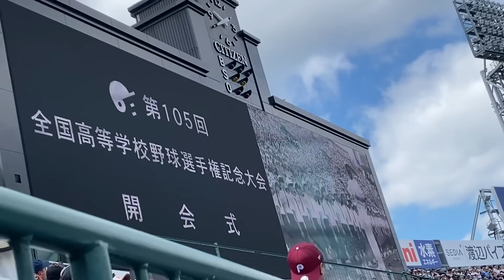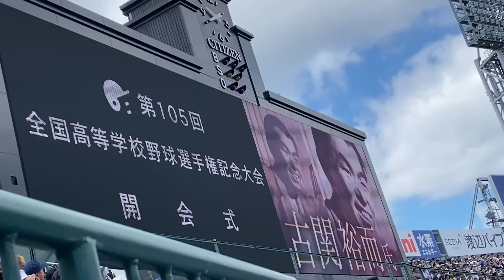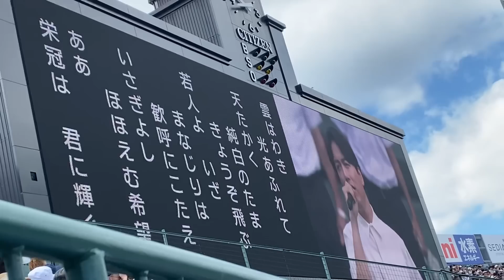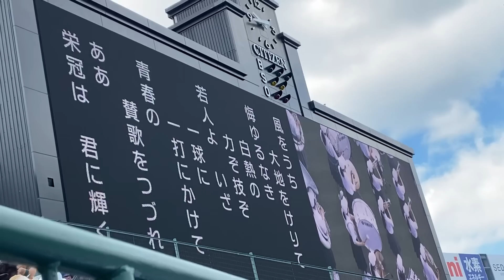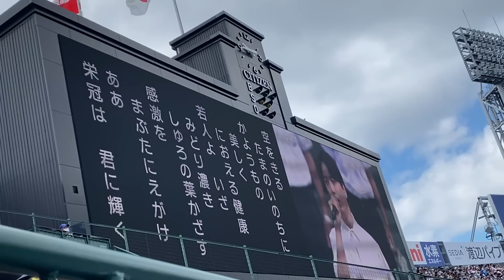[現地映像]山崎育三郎による栄冠は君に輝く 甲子園で生唱歌！めちゃくちゃ上手い！(2023夏高校野球 開会式)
作詞：加賀大介     作曲：古関裕而

雲は湧き 光あふれて
天高く 純白の球 今日ぞ飛ぶ
若人よ いざ まなじりは歓呼に応え
いさぎよし ほほえむ希望
ああ 栄冠は君に輝く

風をうち 大地をけりて
悔ゆるなき 白熱の力ぞ業ぞ
若人よ いざ 一球に一打をかけて
青春の賛歌をつづれ

空を切る 球のいのちに
かようもの 美しく匂える健康
若人よ いざ 緑こき 櫚梠の葉かざす
感激をまぶたに描け

第105回全国高等学校野球選手権大会

地方大会 代表校 出場回数
北北海道 クラーク国際 7年ぶり2回目
南北海道 北海 2年ぶり40回目
青森 八戸学院光星 2年連続12回目
岩手 花巻東 4年ぶり11回目
秋田 ノースアジア大明桜 2年ぶり11回目
山形 日大山形 2年ぶり19回目
宮城 仙台育英 2年連続30回目
福島 聖光学院 2年連続18回目
茨城 土浦日大 5年ぶり5回目
栃木 文星芸大付 16年ぶり11回目
群馬 前橋商 13年ぶり6回目
埼玉 浦和学院 2年ぶり15回目
千葉 専大松戸 2年ぶり3回目
東東京 共栄学園 初出場
西東京 日大三 2年連続19回目
神奈川 慶応 5年ぶり19回目
山梨 東海大甲府 8年ぶり14回目
静岡 浜松開誠館 初出場
愛知 愛工大名電 3年連続15回目
岐阜 大垣日大 5年ぶり6回目
三重 いなべ総合 7年ぶり3回目
新潟 東京学館新潟 初出場
長野 上田西 8年ぶり3回目
富山 富山商 9年ぶり17回目
石川 星稜 2年連続22回目
福井 北陸 7年ぶり4回目
滋賀 近江 5大会連続17回目
京都 立命館宇治 4年ぶり4回目
大阪 履正社 4年ぶり5回目
兵庫 社 2年連続2回目
奈良 智弁学園 2年ぶり21回目
和歌山 市和歌山 7年ぶり6回目
岡山 おかやま山陽 6年ぶり2回目
広島 広陵 5年ぶり24回目
鳥取 鳥取商 2年連続4回目
島根 立正大淞南 11年ぶり3回目
山口 宇部鴻城 4年ぶり3回目
香川 英明 12年ぶり3回目
徳島 徳島商 12年ぶり24回目
愛媛 川之江 21年ぶり6回目
高知 高知中央 初出場
福岡 九州国際大付 2年連続9回目
佐賀 鳥栖工 初出場
長崎 創成館 5年ぶり3回目
熊本 東海大熊本星翔 5年ぶり3回目
大分 明豊 3年連続9回目
宮崎 宮崎学園 初出場
鹿児島 神村学園 4年ぶり6回目
沖縄 沖縄尚学 2年ぶり10回目